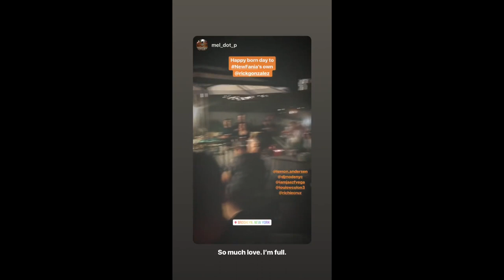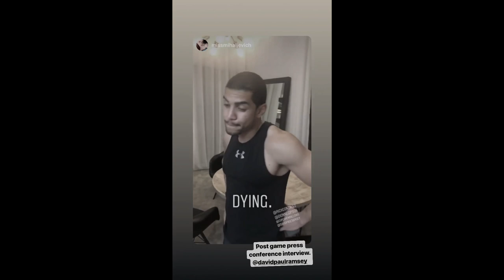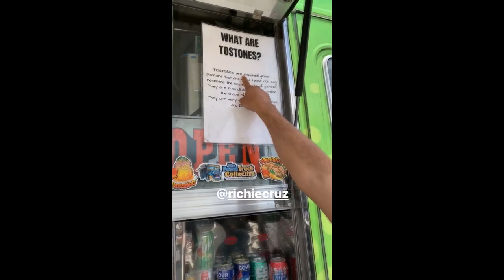Rick Gonzalez in car. on baseball. with fans to the event